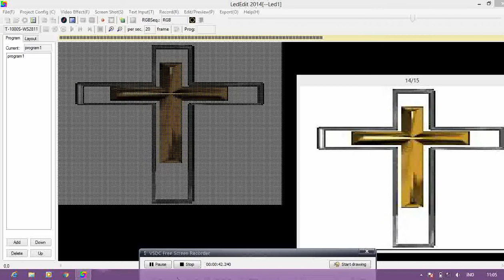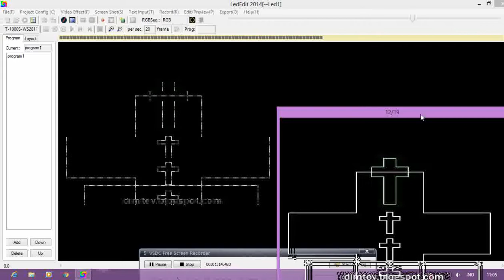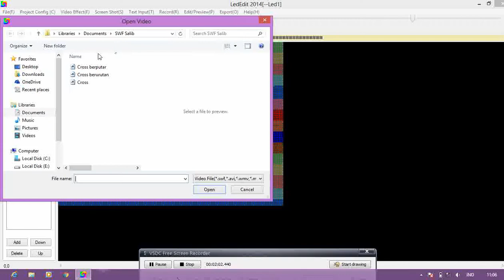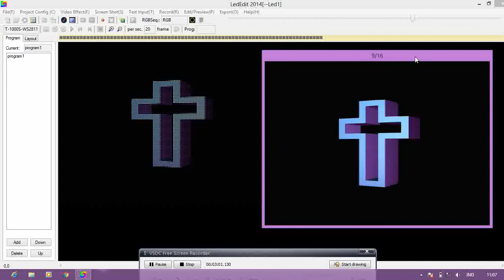T1000s Cross ANIMATION effects . Free to Download